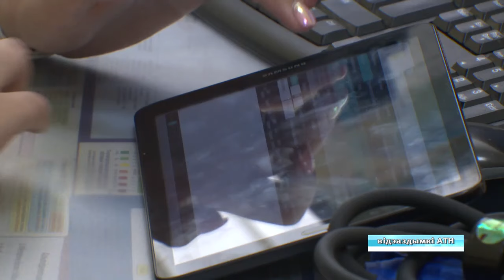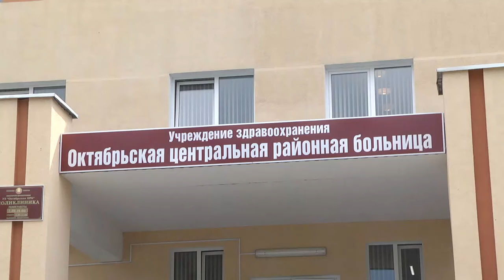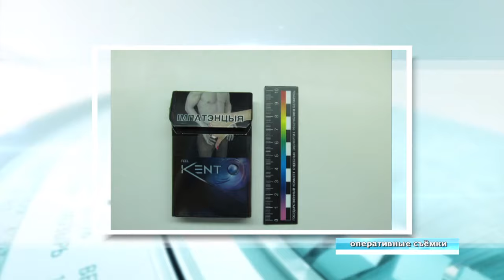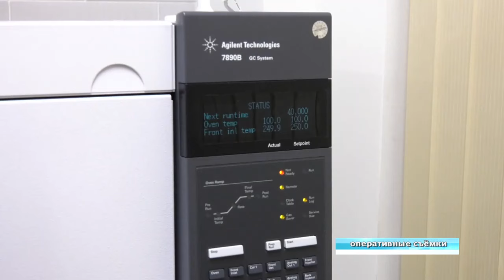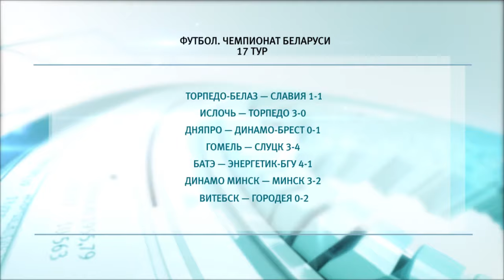12 08 2019 НОВОСТИ